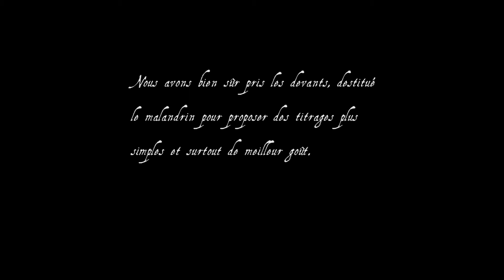Calice Bonus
Archive de juin 2016 agrémentée de quelques commentaires.